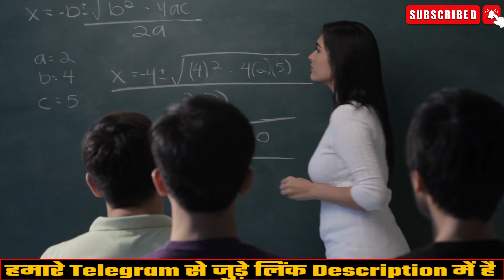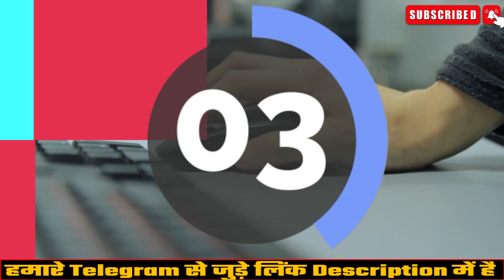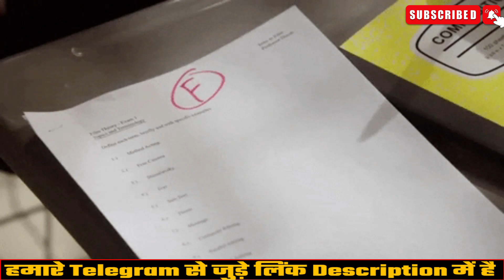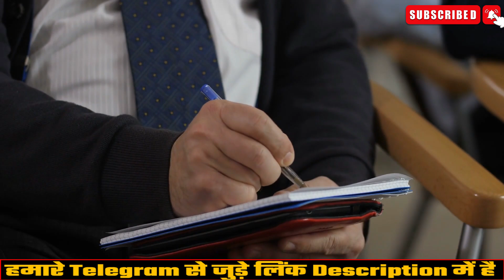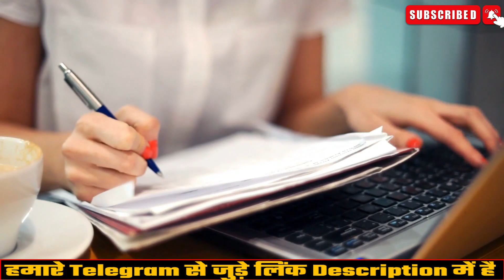ICSE 2022 Sem 2 Mathematics: How to score full marks? | Best Strategy for ICSE 2022 class-10 Maths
ICSE 2022 Sem 2 Mathematics: How to score full marks? | Best Strategy for ICSE 2022 class-10 Maths | ICSE class 10 | Must watch-- ICSE 2022 Sem 2: History/Civics full preparation in One day | Most important questions?| score 40/40 --What parts of History & Civics syllabus you should focus more on

Big Alert | Board Candidate 2022 CISCE & CBSE Class - 10 & 12 Official Notice On Board Exam Board Candidate 2022 CISCE & CBSE Class - 10 & 12 Official Notice On Board 2022 CISCE & CBSE Class - 10 & 12 Official Notice On Board Exam 2022 .

Highly Recommend To Watch These Videos Now

Highly Recommend To Watch This Videos

Highly Recommend To Watch This Playlist Video .

cisce latest circular
Icse 2022
Cisce latest news
Icse news

online classes
Icse class 10
Icse Semester-1

# news # education # isc semester 2 date sheet 2022 # cisce isc date sheet 2022 # isc new time table 2022 # cisce # org # आइएससी डेटशीट 2022 # सीआइएससीई कक्षा 12 डेटशीट 2022 # School and Education
ICSE/ISC 2022 Sem-2 Exam Papers Must be Moderate, ICSE/ISC 2022 Sem-2 Exam Papers Easy
23 Comments